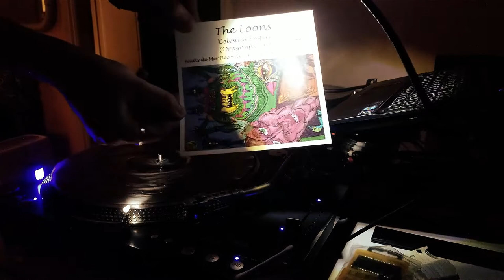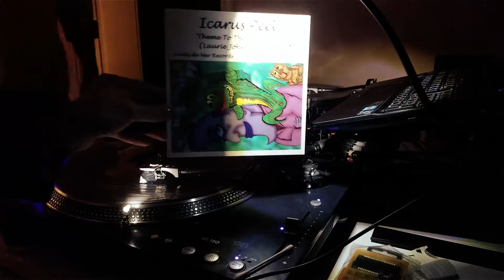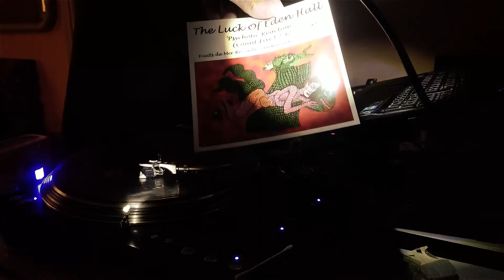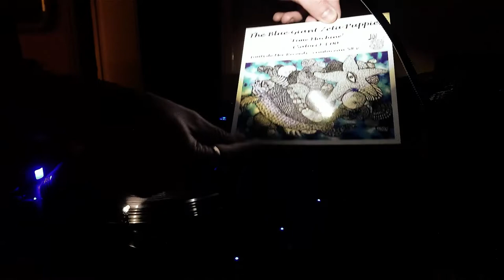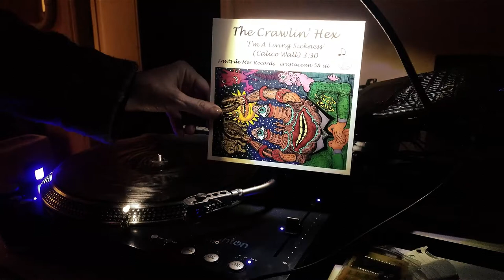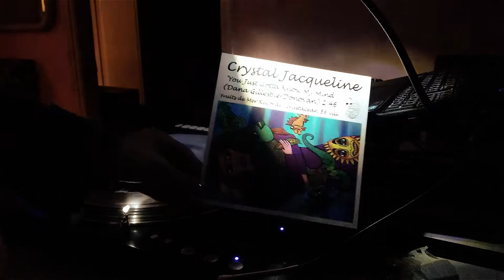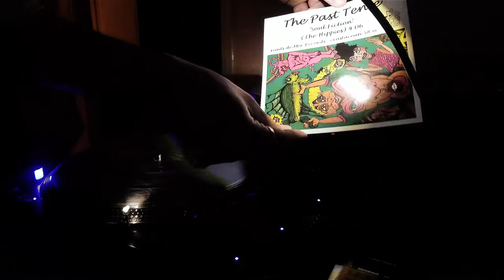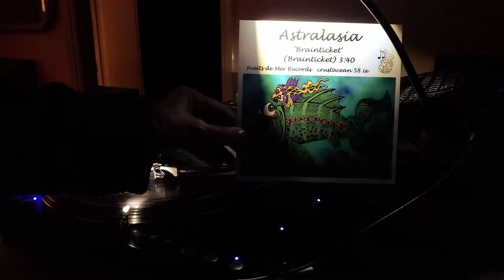Garage [ Psych [ Surf [ Freakbeat Vinyl Set (Postcards from the deep)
The first Happyjesus Vinyl Set is a tribute to one of the most awesome pieces of my collection, a flexi disc Box Set containing freakbeat covers of some old classics. For more info and to support the artists